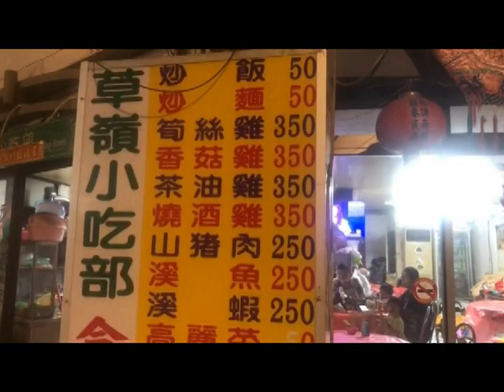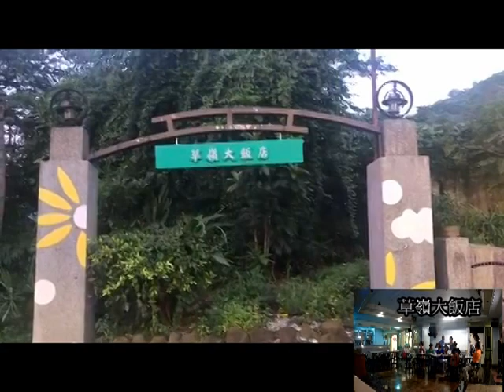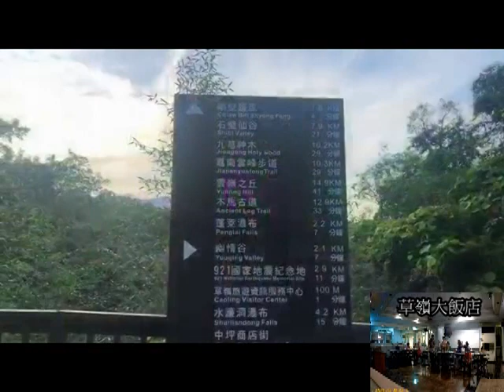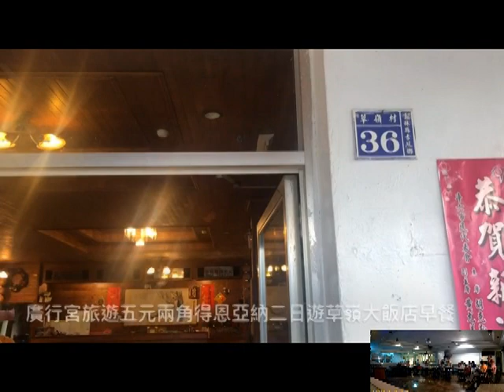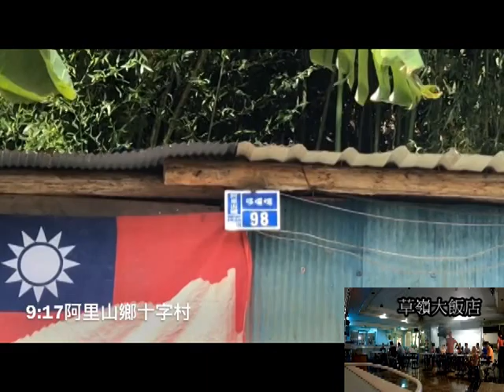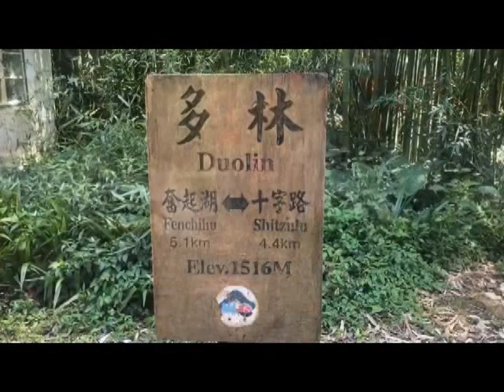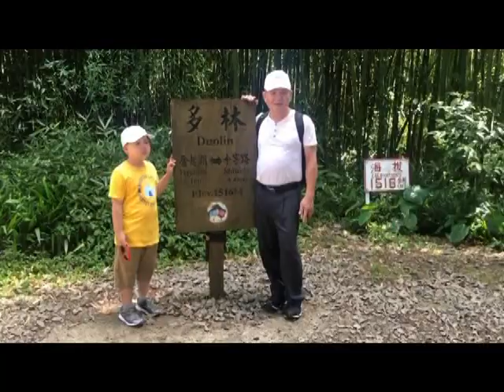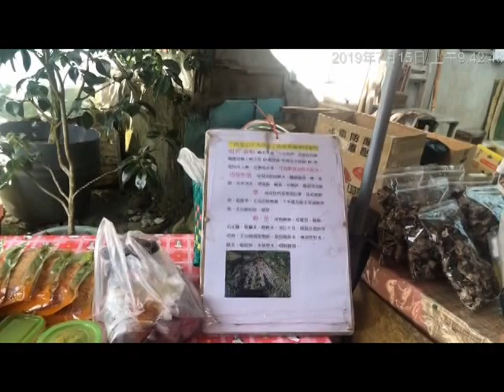八德廣行宮旅遊DVD草嶺大飯店晚餐老街苦茶籽篩選早餐早晨來吉部吊橋阿里山火車多林站得恩亞納部落午餐